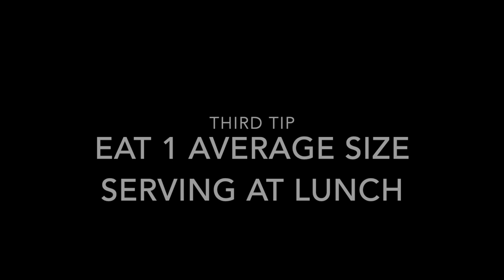TIPS & TRICKS TO STOP OVER-EATING!!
In this video, I go over a couple of things that I do to stop myself from over-eating in Quarantine.
The tips:
1- Don't add sugar to your coffee/tea in the morning.
2- Don't have breakfast and coffee at the same time.
3- Have one normal sized serving at lunch.
4- Eat a good snack in the afternoon.
5- Have a small dinner early.

Breakfast Oatmeal Recipe:
1- Heat a small cup of milk in the microwave for 1 min.
2- Add two tablespoons of peanut butter to a small bowl.
3- Add the heated milk to the bowl.
4- Fill the bowl with oats until the milk doesn't show anymore.
5- Mix until blended.
6- Add a banana or any fruits and nuts.
7- Eat bowl.

Let me know if you try these tips!